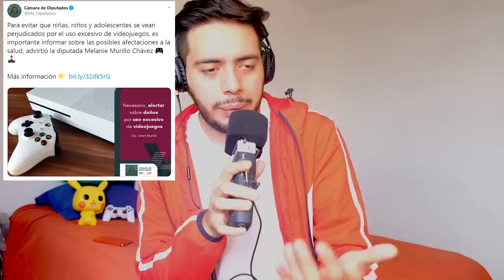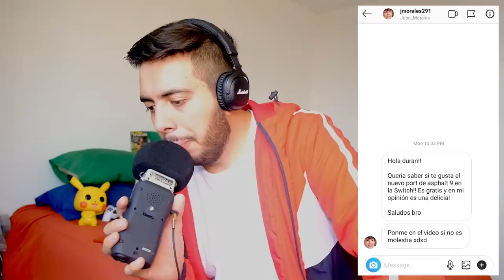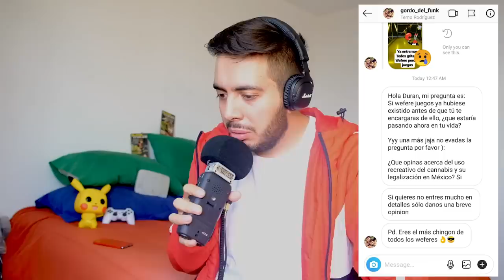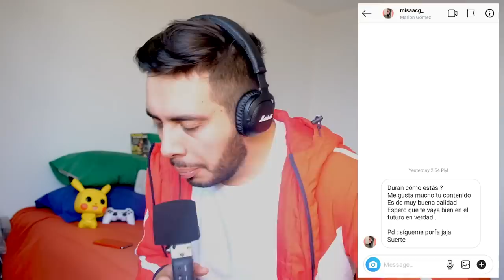Minecraft Earth Disponible, Fortnite esta muriendo? Diputados vs Videojuegos - Wefere Juegos